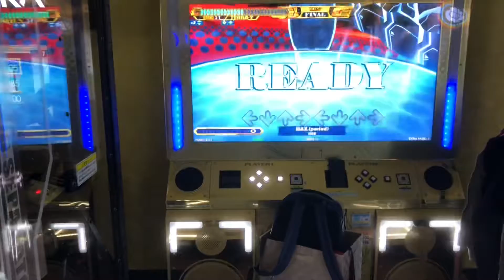【DDR WAVE】MAX.(period)【DDR A20 PLUS】 町田ラウンドワン2021年1月21日